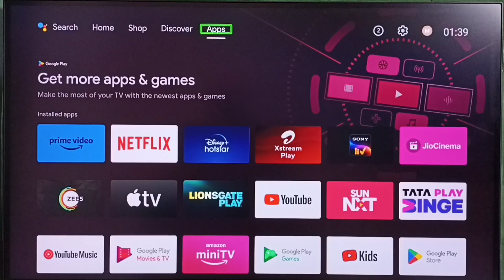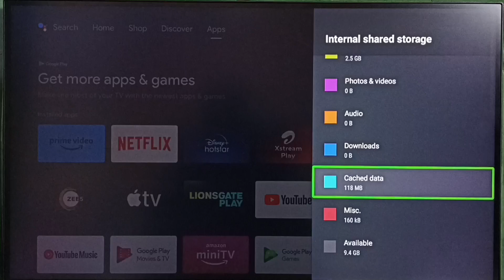REALME Android TV : How to Clear Cache of All Apps | Fix Storage PROBLEM Free UP Space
Shortcut to Clear Cached Data of All Apps,
Clear Cache of All Apps | Fix Storage PROBLEM Free UP Space,
Android TV,
Android,
Smart TV,
Smart Google TV,
Google TV,